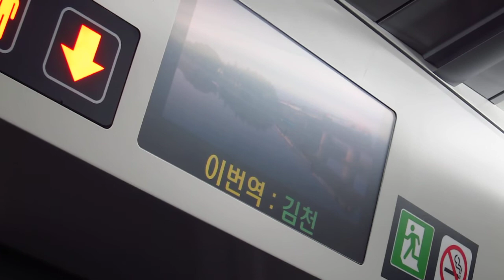[HD 720p][경부선] 2106xx편성 ITX-새마을 진주행 1081열차 김천역 LCD 표출영상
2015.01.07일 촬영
촬영기종 : Canon Powershot S95
촬영장소 : 2106xx편성